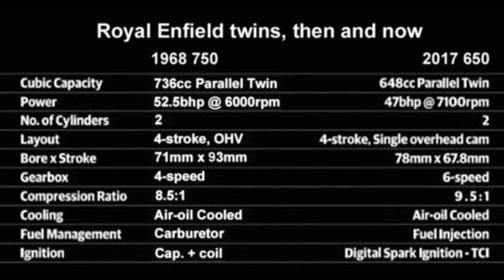Royal Enfield New ENGINE 650CC Parallel Twin Cylinder (Hindi)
Royal Enfield has finally unveiled its new parallel-twin engine, however, it is not a 750 cc motor as many of us were expecting but a 650 cc air-cooled Twin-Cylinder engine